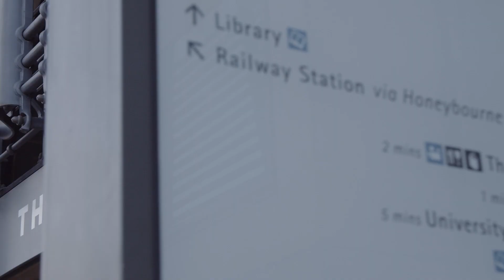Highlights from the first weekend of The Times and The Sunday Times Cheltenham Literature Festival